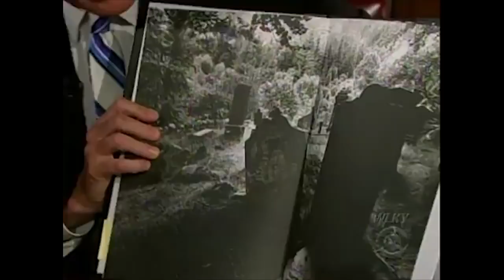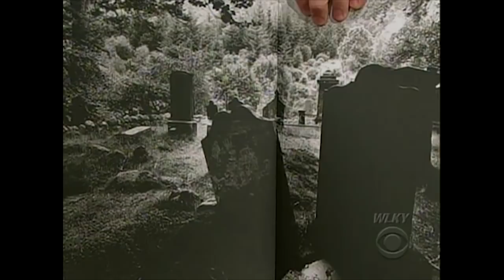Jessica Lange - Beautiful & Fun - 2/2 Visits In Chronological Order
A charming lady! Enjoy!